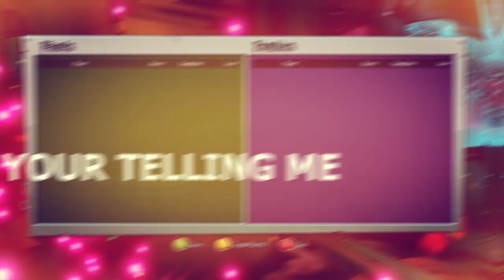Party Rose Gameplay! | Garden Warfare 2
Today we're playing party rose, shoutout to boychagy!
 -Night Wolf